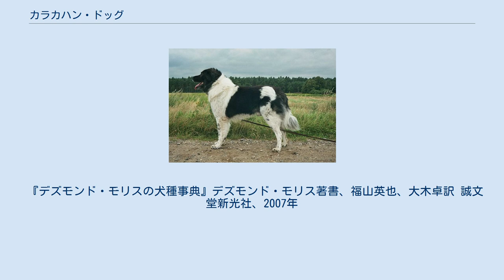カラカハン・ドッグ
カラカハン・ドッグ（英：Karakachan Dog）とは、ブルガリア原産の護畜犬種である。
犬種名は本種を作り出したカラカハン人にちなんで名づけられた。
別名はブルガリアン･シェパード（英：Bulgarian Shepherd Dog）、ブガルスコ･オクチャルスコ･クチェ（Bugarsko Ovcharsko Kuche）など。
 生い立ちについてははっきりと分かっていない。
古い犬種で、トルニャックやカルパチアン・シェパード・ドッグと近縁種であると考えられている。
主に護畜犬として羊を狼から守るのに使われていたが、時には家も見張りも任されていた。
 カラカハン・ドッグは狼とは切っても切れないかかわりを持っている犬種である。
このかかわりは本種の作出の際に狼の血が加えられたことだけではない。
狼は通常の野生の獲物（鹿などの哺乳類）を得る事が出来なくなる位に頭数が増加すると、カラカハン・ドッグが守るべき存在である羊を襲うことがある。
これをカラカハン・ドッグが追い払う事により頭数を正常なものに戻し、生態系を維持するという大切な役割を担っていたのである。
しかし、もとよりカラカハン人は生態系についての知識を深く持っていなかったため、このような生態系の維持が行われていたことを近年になるまで知らなかった。
そのため、狼はむやみに羊を襲う泥棒・害獣としてのみとらえられ、毒薬の開発が行われると多くの狼が毒殺されるようになり、頭数が一気に減少し絶滅寸前になってしまった。
狼の頭数が減少したことにより羊を守る必要が無くなり、これに伴いカラカハン・ドッグの頭数も劇的に減少して、こちらも絶滅の危機に追いやられてしまった。
 狼が急激に減少したことにより、ブルガリアの森林の環境秩序は次第に狂い始めた。
捕食者が少なくなった事により、それが捕食していた鹿などの草食哺乳類の頭数が爆発的に増加し、森の葉を食べつくした鹿は人里まで下りて作物を荒らすようになった。
又、鹿の増加によりそれを捕食している狼の頭数も増加し、鹿の頭数も急激に減り、それを食べる事が出来なくなったものは再び家畜の羊を襲うようになったのである。
一時は再び狼を毒殺するべきであるという提案がなされたが、このような環境破壊が起こったためこれを繰り返さないために行うべきではないとする意見が多数を占め、却下された。
その代わりに提案されたのがカラカハン・ドッグの使役を奨励することであった。
これにより絶滅寸前となったカラカハン・ドッグの繁殖を推薦し、血統の管理を行うために特別な施設が建てられた。
この施設では積極的に本種の繁殖を行い、生まれた仔犬を無料で羊飼いに譲渡するという活動を行っている。
この施設から羊飼いへ贈られたカラカハン・ドッグたちは再び護畜犬として使役を行い、羊を守り狼の数をコントロールするのに使われるようになった。
この甲斐あって狼の頭数は正常値に戻り、森の環境はもとに近い正常な状態に戻っていった。
これによりカラカハン・ドッグの未来は約束され、狼は毒殺される事無く済んだのである。
 狼とカラカハン・ドッグは今でも頭数は少ないが、このように生態系上の深いかかわりを持ち、今後も互いが共存していけるように動物愛護団体は環境の整備とカラカハン・ドッグのブリーディングを行っている。
 カラカハン・ドッグはほとんどがこのように原産地で実用犬として飼育されているが、少数がアメリカ合衆国へ輸出され、ブリーディングと使役が行われている。
めったに外部には出ない生粋の作業犬で、ショードッグとして飼育される事は皆無に等しい。
 がっしりとした体格ではあるが、脚は長く頭部は少し小さめである。
マズルは短く、耳は垂れている。
コートは厚くもこもこしたラフコートで、毛色はホワイトの地にブラックのマーキングがあるもの。
このマーキングは通常頭部と背中に存在する。
尾はふさふさした垂れ尾であるが、半分の長さに断尾することもある。
体高は雄63～75cm、雌60～69cmで体重は雄40～55kg、雌30～45kgの大型犬。
性格は忠実で勇敢である。